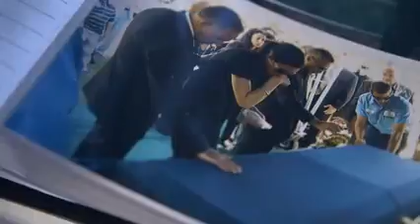Life Lessons Life Insurance Melina Ahmadpour 435